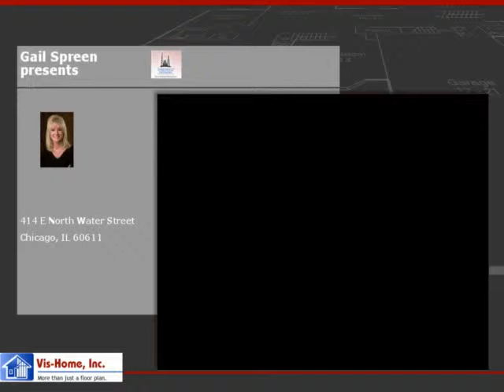414 E North Water Street